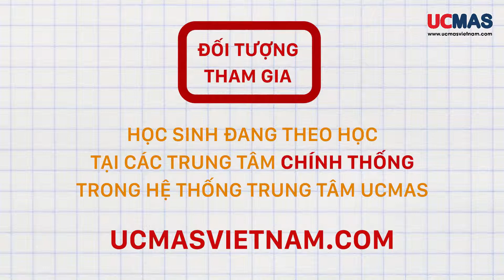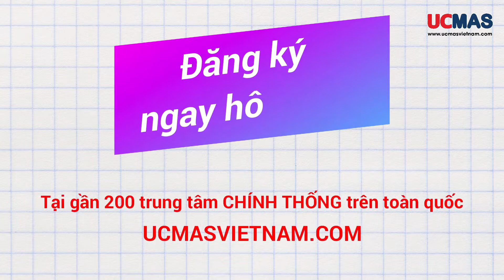UCMAS Văn Chương: Cuộc thi UCMAS Online 2019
Trung tâm Đào tạo UCMAS Văn Chương
Địa chỉ: Số 11/92 Hồ Văn Chương, Đống Đa, Hà Nội.
Điện thoại: 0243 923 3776

🤔 BA MẸ CÓ LO LẮNG GÌ KHI CON CHUẨN BỊ VÀO LỚP 1? HOẶC CON ĐÃ ĐI HỌC NHƯNG...

Không biết các mẹ có thế không? Chứ bé nhà em mới 2 tuổi em đã mất khá nhiều thời gian vì chọn mái trường đầu tiên cho con, hẳn các con vào lớp 1 thấy các mẹ mất ăn mất ngủ để chọn ngôi trường phù hợp cũng là điều dễ hiểu. Đặc biệt phải chuẩn bị những gì để giúp con vào môi trường mới???
Thường thì các mẹ sẽ LO LẮNG:
⛔ Con MẤT TẬP TRUNG - Sẽ không chú ý nghe giảng, không tiếp thu được kiến thức
⛔ Sợ con ghi nhớ kém - học trước quên sau, sợ học thuộc lòng
⛔ Hay mẹ lo con cảm thấy lạc lõng khi bước vào lớp 1 và thiếu TỰ TIN đón nhận sự thay đổi của giai đoạn kế tiếp khi mà:
❎ Bé quá ham chơi, hiếu động.
❎ Bạn không biết bắt đầu dạy bé từ đâu để bé có thể hình thành thói quen yêu thích việc học
❎ Việc dạy con mất quá nhiều thời gian, bạn không không có nhiều thời gian ở bên kèm cặp con

💡 Nếu bố mẹ đang phân vân chưa biết lựa chọn giải pháp nào phù hợp cho bé trong giai đoạn tiền tiểu học, HÃY CHO CON THAM GIA NGAY LỚP UCMAS - CHUẨN BỊ HÀNH TRANG TOÀN DIỆN CHO BÉ VÀO LỚP 1

✅. Buổi luyện tập tư duy với bàn tính tại lớp học UCMAS phong phú và hấp dẫn, được thiết kế thành những câu chuyện, trò chơi thú vị và ngộ nghĩnh
✅. Hình ảnh giáo trình và giáo cụ trực quan minh họa sinh động – đẹp mắt, bản quyền từ chương trình quốc tế lịch sử 25 năm
✅ Giúp trẻ phát triển tư duy toán học ngay từ khi còn nhỏ với những khái niệm từ số - lượng đến khả năng tính toán phản xạ nhanh nhạy
✅ Giúp bé phát triển năng lực tự học và tập trung cũng như giải quyết các vấn đề thực tế trong quá trình khám phá thế giới ở môi trường mới

🏫Trung tâm Ucmas VănChương : Số 11/92, Hồ Văn Chương, Đống Đa, HN